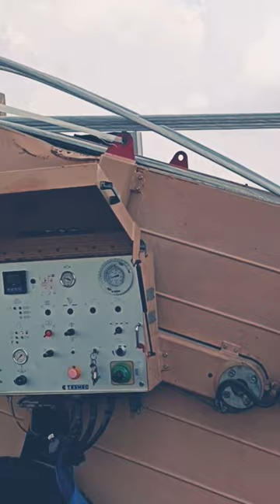Transmission line stringing work⚡